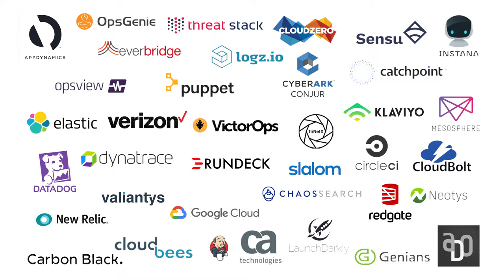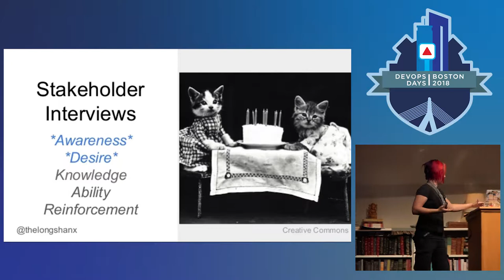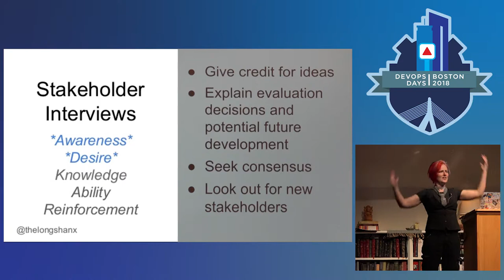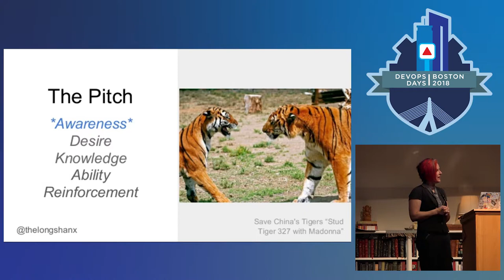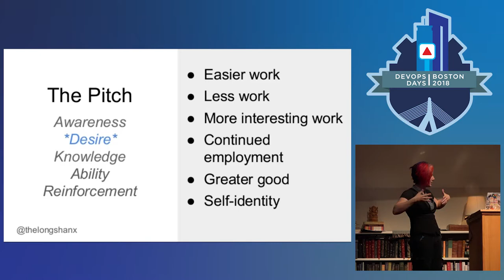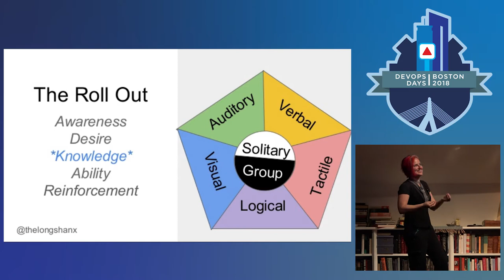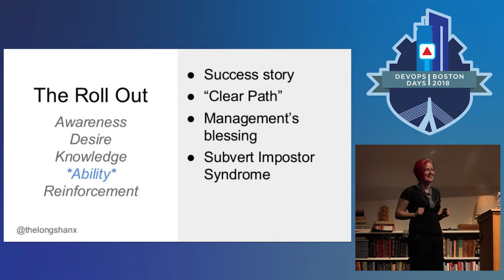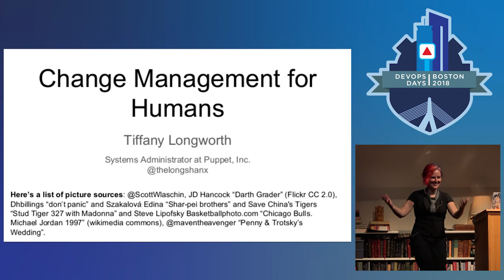DevOpsDays Boston 2018 - Change Management for Humans by Tiffany Longworth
Unfortunately, rolling out changes for humans is not as easy as merging a pull request. How many times have you seen a new project management tool get rolled out, sometimes with much fanfare and polish, and just not get adopted? Have you ever seen your company announce a new business unit which led to a minor revolt? How scary is the word “reorganization”? If you have ideas on how your group’s processes could be better, want to launch a new tool that will work better as your company grows, or have to adjust the way you do things to meet new regulations, learning the basics of change management will help you to get your plans going, launch them effectively, and ensure they stick around.

I’ve helped implement several tools, projects, and process changes over the years. In this talk, I’ll walk you through the basics of organizational change management with specific examples about:

Why it’s so hard (Newton’s first law of motion; nobody likes surprises)
Points to consider while implementing (Am I sure I’ve identified all of the stakeholders? What do I do if I can’t satisfy all of their wants?)
Tactics to increase adoption (If you haven’t created evangelists, you’re probably creating enemies)
Keeping the change alive once launched (Can I keep showing improvements? Do I have materials that help newcomers?)
Pitfalls to avoid (Do you really have executive buy-in?)